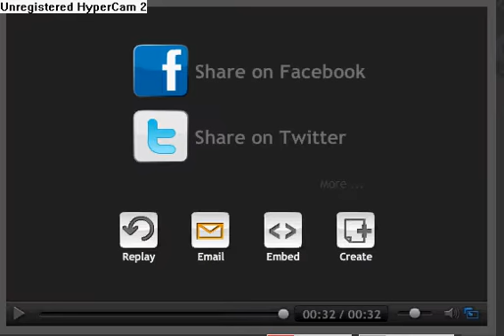POIS SIM!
POIS NÃO!